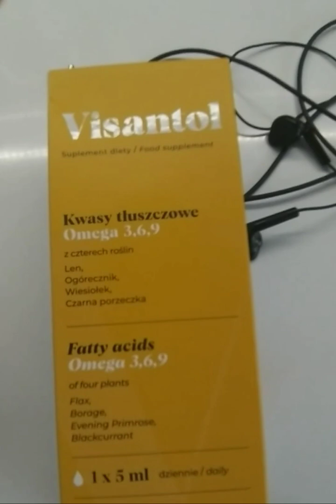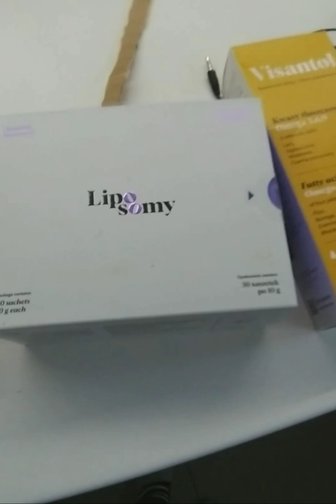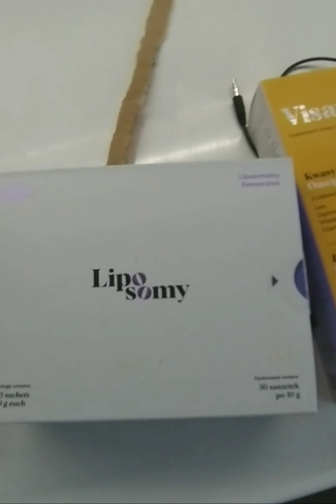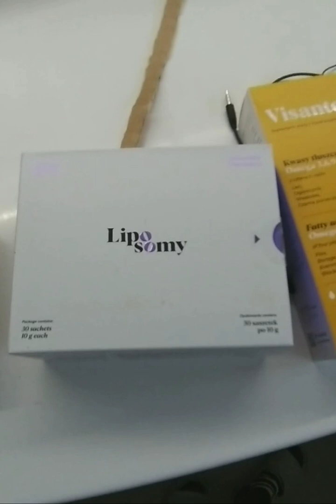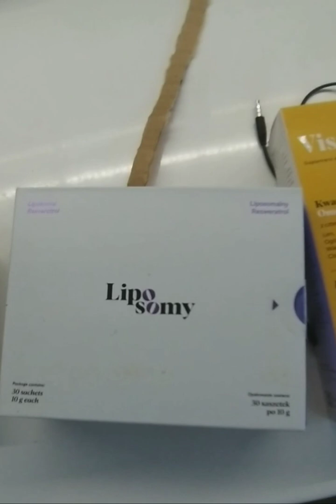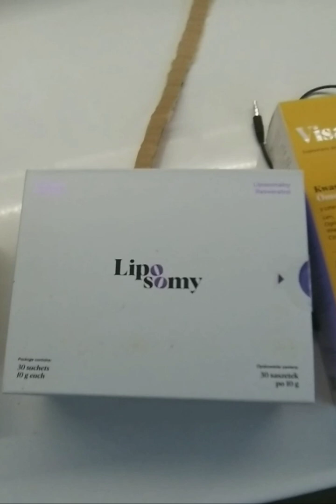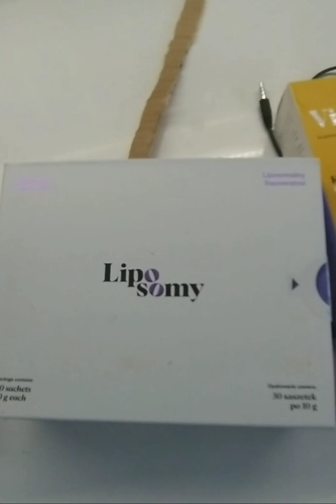cd.moich eksperymentów z suplementami marki VISANTO .